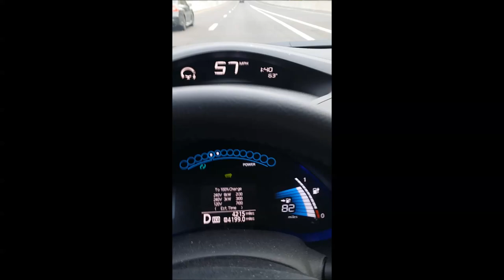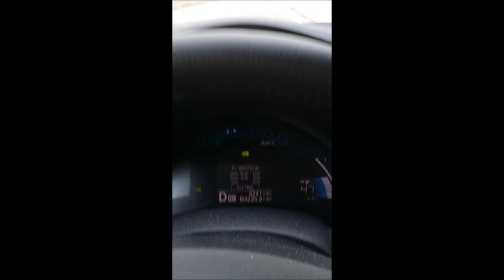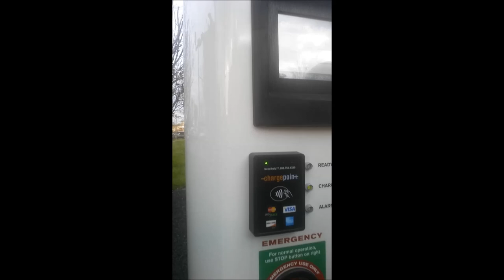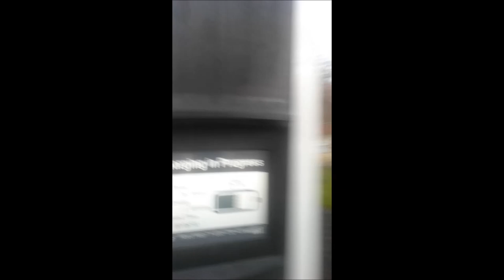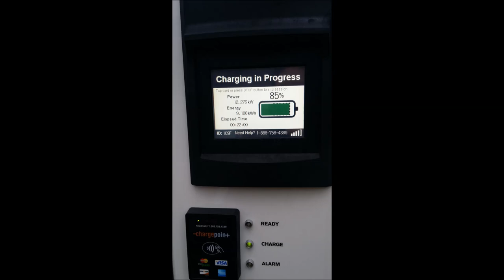75 Mile Range Trip with 2015 Nissan Leaf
I took my 2015 Nissan Leaf for a test trip on a 75 mile travel.  Here's what happened, and all of the nitty details.